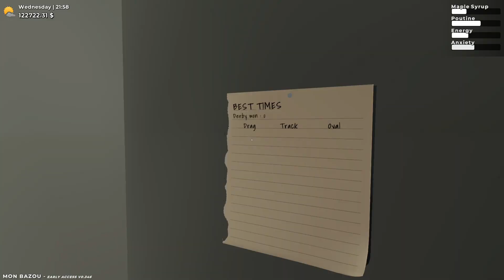Koupil Jsem si ZÁVODNÍ AUTO!!!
dik